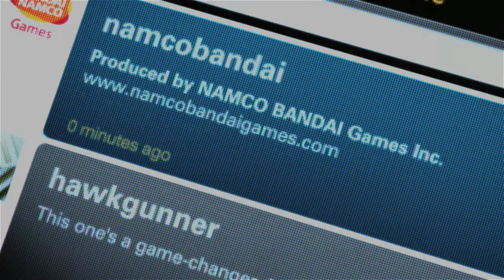XBoxUser.de - ACE COMBAT ASSAULT HORIZON Teaser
ACE COMBAT ASSAULT HORIZON Teaser, NAMCO BANDAI